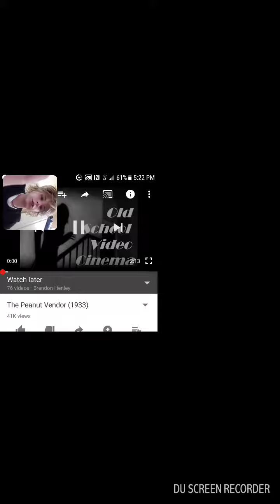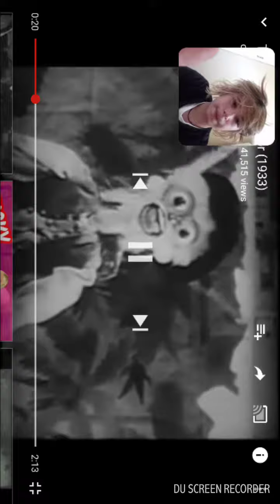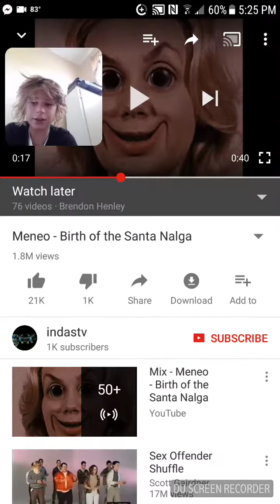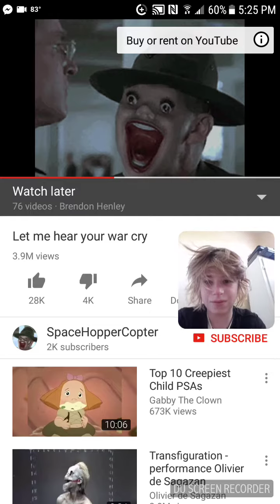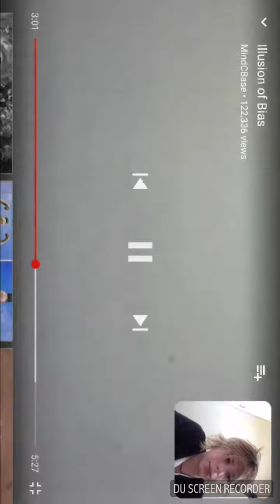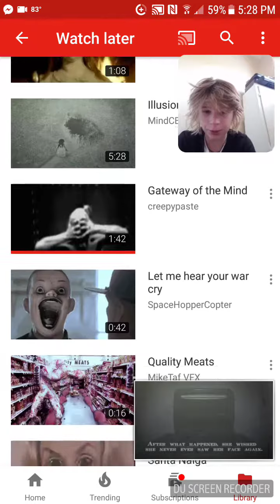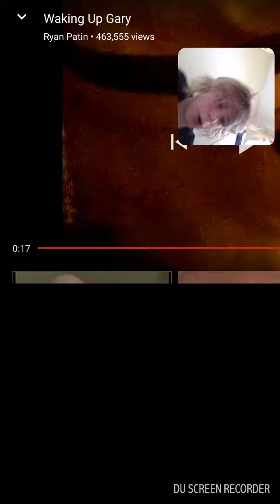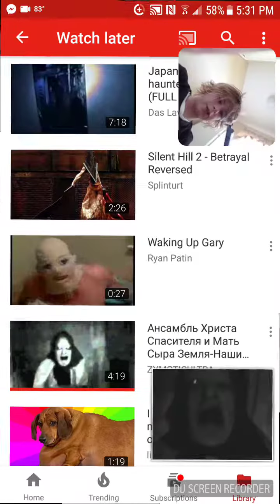The creepiest videos on YouTube reaction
These might freak you out a bit so be alarmed